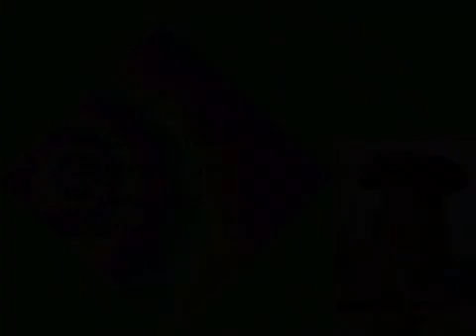Funny Things in Owls in the Family